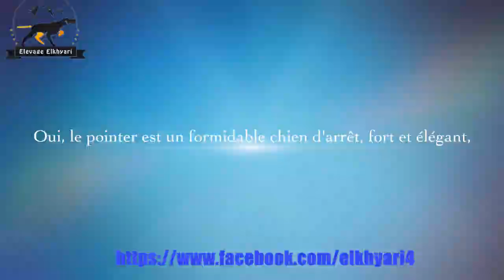the Best English pointer training.on point ferma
luna de landa gori et Maori du gouyre et paprika elevage elkhyari
a l'entrainement sur gibier sauvage
région Tafraout MAROC
Chers amis chasseurs et pointerman , bienvenue sur ma chaine d´où je veux partager avec vous, ma passion pour la chasse et les chiens d’arrêt
 et mes sentiments envers les animaux
, je veux vous présenté quelques chiens que je suis entrain de préparer pour la saison prochain
voir plus de contenu  sur ma page facebook
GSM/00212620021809